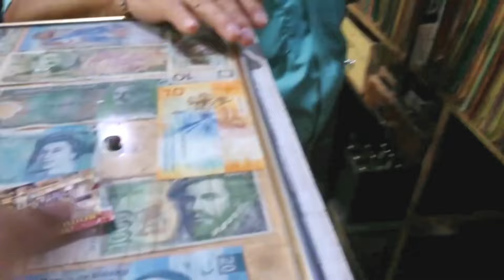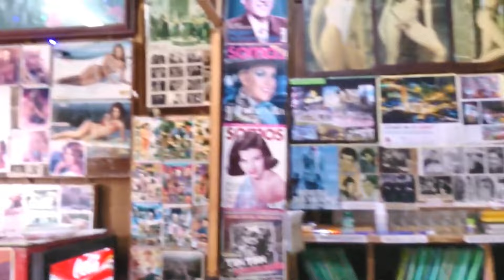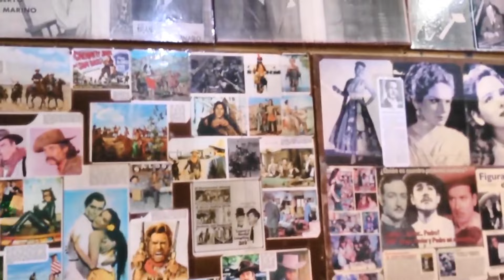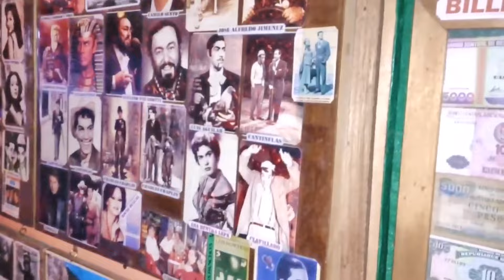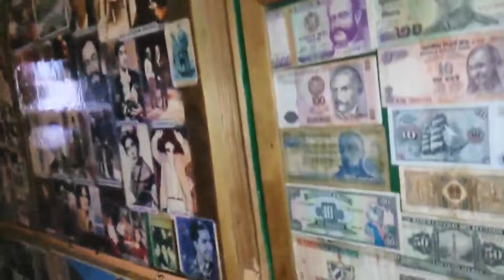BAR LOS RECUERDOS musica vieja